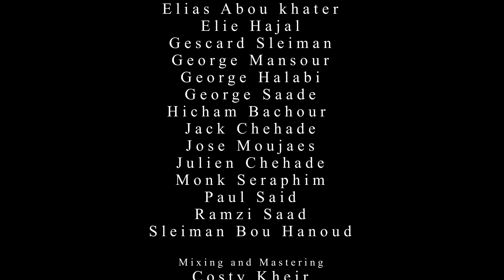خدمة الحماية المقدسة لوالدة الإله - ذكصا كانين الأبوستيخن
ذكصا كانين الابوستيخن لخدمة غروب الحماية المقدسة لوالدة الإله.
ترتيل الأب المتوحّد يعقوب الحمطوري.

"مَن لا ينذهلُ، مَن لا يمجّدُ ويعظمُ مآثركِ الفائقةَ العظمة اللتي تفوقُ الطبيعة أيتها السيدةُ ملكةُ الكل، لأنكِ في كل مكانٍ وزمانٍ تتوقعينَ كلَّ شيئٍ، وتَستُرينَ جميعَ الموقِّرينَ حماكِ المَهيب والمتوسلينَ معونتَكِ الحارَّة. لذلك نوقِّرُ بشكرٍ عنايتَكِ الإلهيّة، مسبِّحينكِ أنتِ الأكرمَ من الشاروبيمِ والأعلى من السارفيم، والأرفعَ مجداً منَ المخلوقاتِ ذاتِ الوجوهِ الأربعة، ونتوسَّلُ إليكِ أن تُرسلي لنا من العلوِ معونتكِ اللّتي لا تُقهر. فاحفظينا أيتها العذراءُ الكلّيةُ التَّسبيحِ تحتَ سترِ وقايتكِ الكلّيةُ الإقتدار من مكائدِ الشرّيرِ وحقارته، لنمجّدَ عنايتَكِ موقرينَ إيّاكِ بشوقٍ وإيمان."